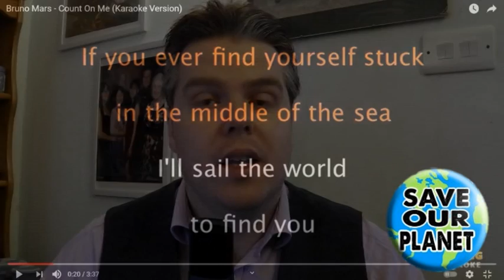Year 6 Songwriting Challenge | Mr B's Home Learning Channel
This is a 2 week challenge for all the Year 6 based on your topic of Pollution and the Environment. I want you to create your own version of the song Count On Trees, which uses the music from Count On Me with rewritten lyrics about the environment.

Have a go at writing your own version of the song using the karaoke backing track below.

Here is the original Count On Trees video to give you some ideas for your own version of the song

And here is the karaoke track for you to create your own version of the song